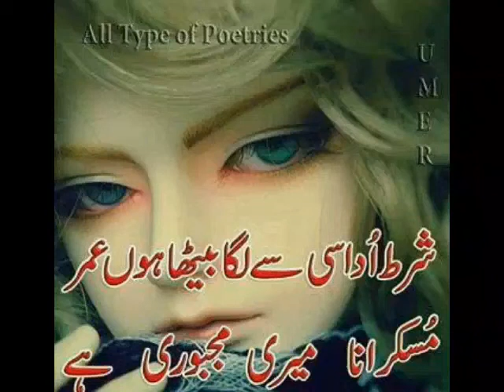Qila ahmeda bad